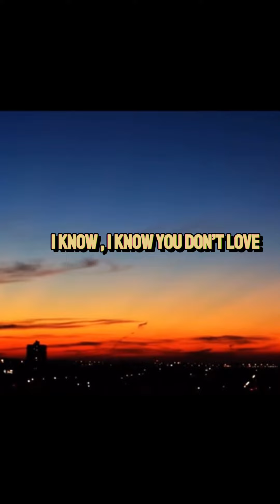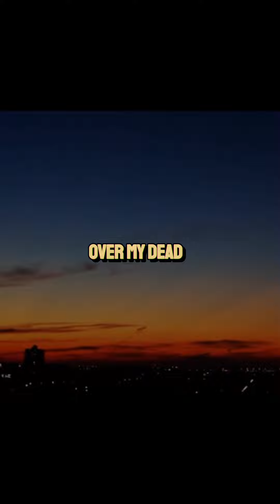Drake- Over My Dead Body (NOMAD COVER)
Background music and vocals:

Drake - Over My Dead Body (HOOK ONLY) [SLOWED + REVERB TO PERFECTION] for 10 minutes & 38 seconds

I wrote a small verse to the chorus. I see this project as a pep talk to myself to remind me why I do this. And also to encourage me to be bold and rawer with the stories I tell.

Mantra 2024 and Onward: "Come As You Are"